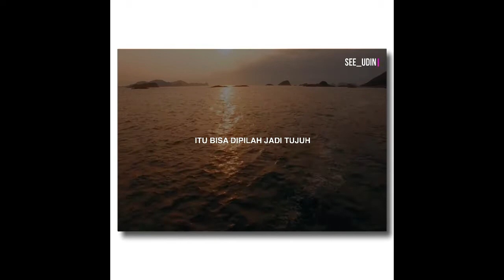Tapa Mata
Eps. Sufi Nusantara - Sunan Kalijaga [36]

Diet ruhaniyah dalam serat dewa ruci dibagi menjadi 7 bagian, yang pertama tapa mata dengan cara mengurangi tidur untuk ibadah atau hal-hal yang bermanfaat.